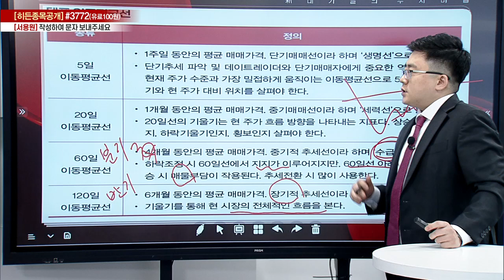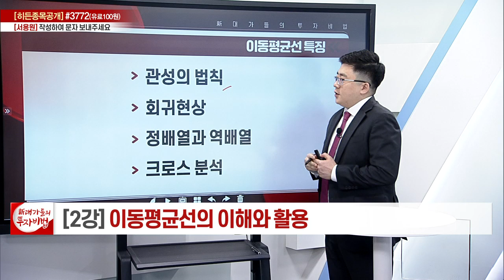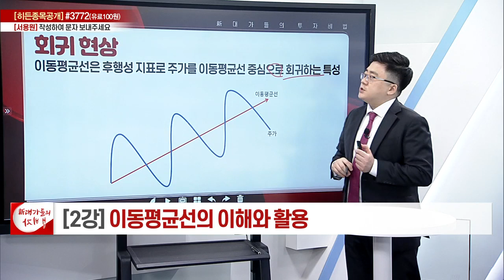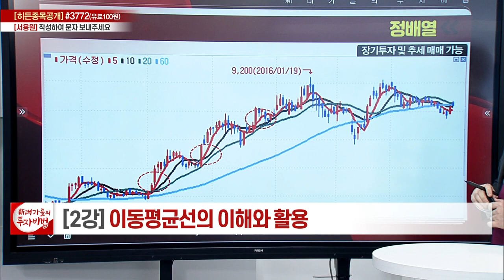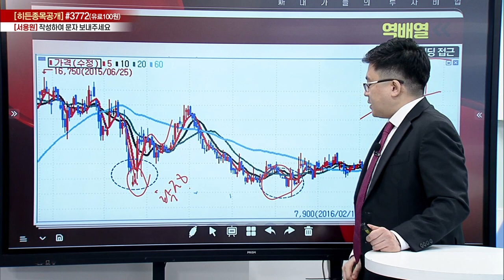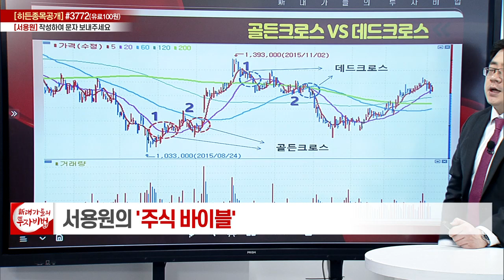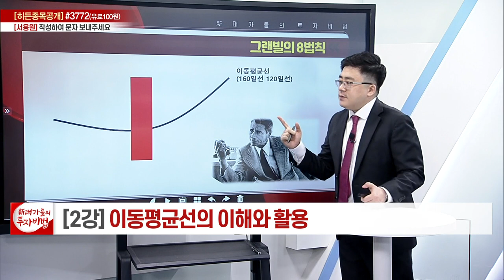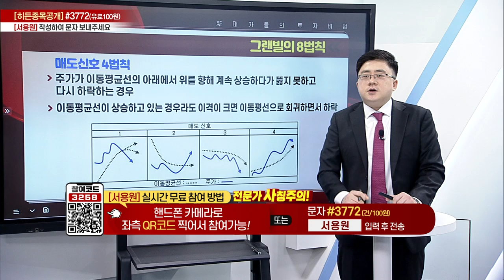이동평균선 이해와 활용_서용원의 주식 바이블 2강_대가들의 투자비법 (20221220)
이동평균선 이해와 활용